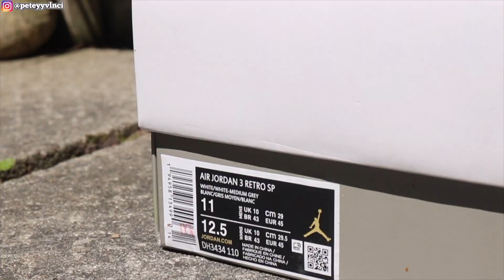Jordan 3 Retro A Ma Maniére (W) (On-Foot)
YURRRR. After a slew of collaborative releases with adidas and Nike, DC-based sneaker boutique A Ma Maniére teamed up with Jordan Brand to release a women’s exclusive Jordan 3 with the Air Jordan 3 A Ma Maniére (W). The release aligns with their short film Raised By Women, an ode to the strides and accomplishments of everyday women in urban communities.

The Air Jordan 3 A Ma Maniére arrives featuring a white tumbled leather upper with Medium Grey suede on the toe wrap, eyestay, heel wrap, and ankle. Each panel of leather on the upper has a raw trim, revealing a natural, tan edge. To provide a vintage aesthetic, the eyelets, heel tab, and lower portion of the midsole are yellowed.

 From there, the tongue on the left sneaker features an embroidered A Ma Maniére logo, while the right features a Jumpman logo. Quilted satin lining on the interior of the shoe adds an element of luxury. A white, Violet Ore, and Medium Grey sole with a classic Air unit in the heel completes this retro look. The women's Air Jordan 3 A Ma Maniére released in April of 2021 and retailed for $200.

LOVE U.